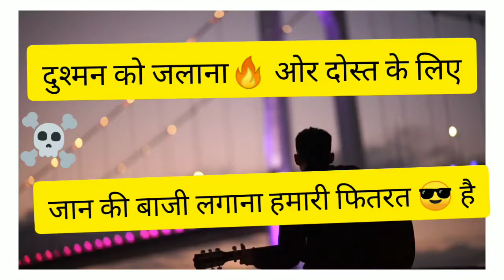Attitude watsapp status 2020 💪 latest attitude watsapp status Ak sikhwal